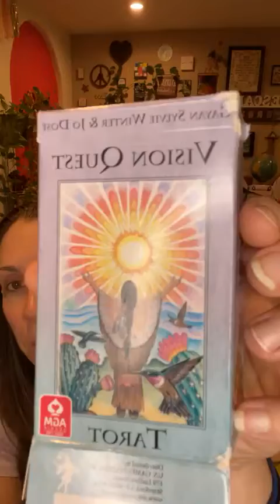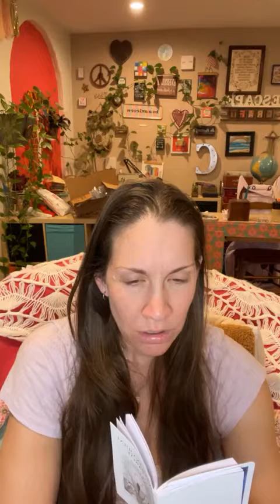Day 7: Full Moon Card Reading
365 Days In My Rebellious Reality